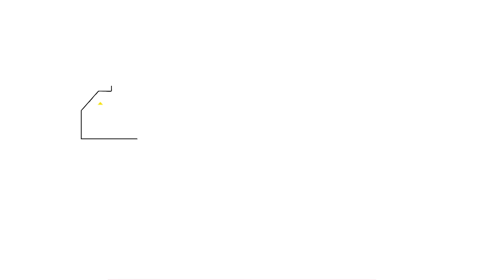Faça Você Mesmo Sodimac | Mesinha feita com caixotes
É uma delícia reunir os amigos em casa para conversar, assistir a filmes e tomar deliciosos drinks. Nesses momentos, as melhores risadas e histórias acontecem. Mas muitas vezes, ambientes pequenos dificultam as coisas e temos que usar a criatividade para criar estratégias que deixem todo mundo bem confortável. Olha que dica mais sensacional: uma linda mesinha feita com caixotes e totalmente móvel para você levá-la para onde quiser, graças aos pés de rodinhas. Você pode pintá-la como quiser e combiná-la com a decoração do seu lar. Além disso, é uma ideia totalmente sustentável, que permite reciclar caixotes antigos e dar vida nova a eles. Essa mesinha fica ótima em varandas onde acontecem aquelas reuniões informais com os amigos, como churrascos e happy hours. E se a sua decoração for industrial, também é uma excelente sugestão usá-la como mesinha de centro. É possível colocar um lindo arranjo de flores, galhos secos, cactos ou usar a parte central como porta-objetos para deixar tudo bem organizado. Nas partes vazadas dos caixotes, agrupe suas revistas e livros favoritos e tenha tudo sempre à mão. Sua mesinha vai render muitos elogios e com certeza inspirará seus amigos a terem atitudes sustentáveis, reciclando materiais e transformando-os nos mais lindos objetos de decoração.

Lista de materiais:

4 caixotes de madeira
4 rodinhas
Parafusadeira
Furadeira
1 retalho de madeira (para o fundo da mesinha)